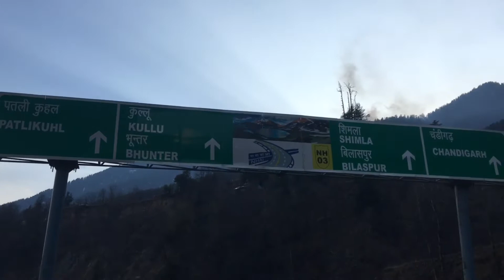മണാലിയിലെ സുന്ദരികളും💃🏻കേരളത്തിലെ സുന്ദരന്മാരും🕺🏻||പിന്നെ മണാലിയിലെ ഫുഡും🍵🍢|| Last Episode😻♥️